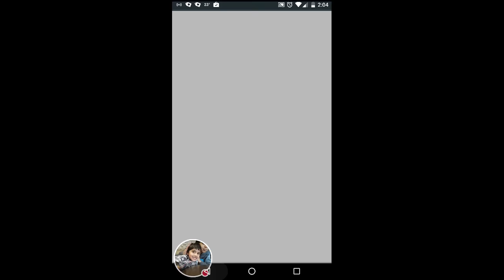New Map,Character updates in Talking Tom gold run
They made this awesome,so many changes,please watch..